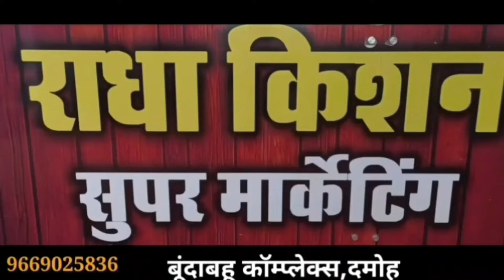damoh सुबह सुबह खजरी मुहल्ला मे युवक का मिला शव,हत्या की आशंका,पुलिस जांच मे जुटी,csp ने दी जानकारी